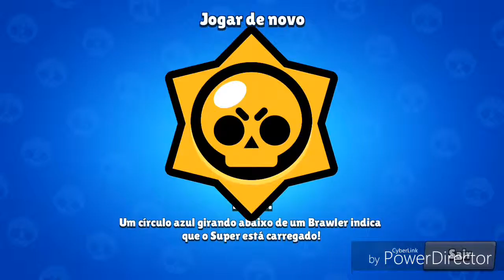Cheguei a 4750 troféus - Brawl Stars